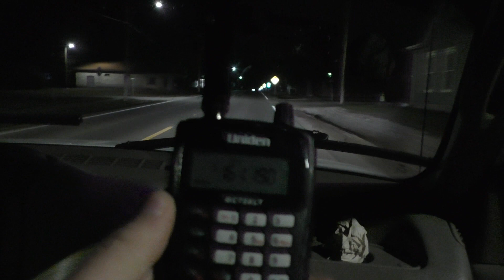9/19/20 - IC SD40-2 6100 trails on CN A432 w/ Defect Detector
BNSF ET44C4 3773 and ES44C4 6554 lead southbound CN A432 through Irvington, Illinois. The defect detector at Irvington is heard at the end of the video. Enjoy!

CN A432:
BNSF 3773 ET44C4
BNSF 6554 ES44C4
IC 6100 SD40-2